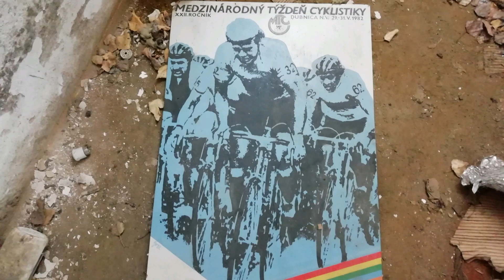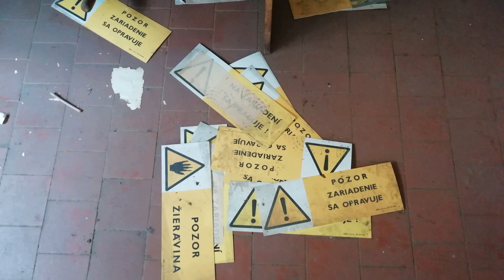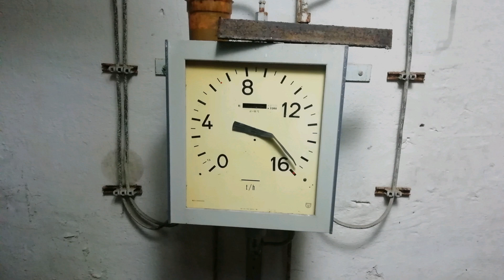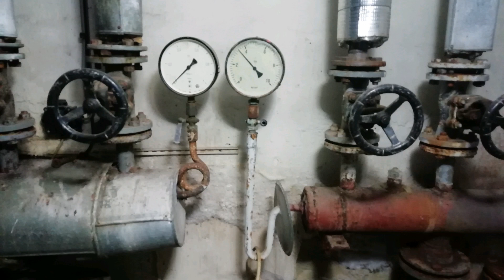SLOVAK URBEX LEVICE, MUSIC & URBEX najlepšie zachytené fotografie.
Po Slovensku som prešiel už viacero miest, preto som urobil najlepší zostrih fotografií ktoré sa mi podarilo zachytiť.
Niektoré miesta sú nebezpečné iné úsmevné či strašidelné. Stalo sa, že som bol prichytený SBS alebo som sa dostal do rôznych konfliktov, bezdomovci, zamestnanci a podobne. Samozrejme aj to prináša urbex. Urbexer sa nikdy nedobija do objektu, neniči, nekradne.
Najviac však čo má mrzí je miesta ktoré sú nezmyselne rozkradnute či totálne zničené.
Slovenská mentalita sa uberá príliš zlým smerom. Čo sa nedá ujebat tak sa dá zjavne rozjebat. Takto vyzerá celý štát.